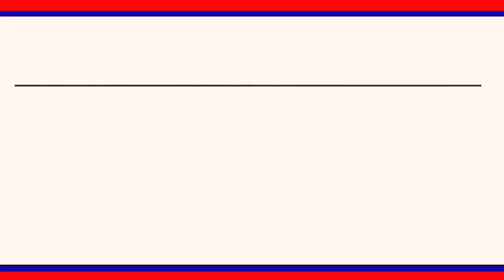కొదురుపాక గ్రామంలో టిఆర్ఎస్ ఆధ్వర్యంలో కెసిఆర్ వివాహ వార్షికోత్సవం వేడుకలు నిర్వహించారు||LRT NEWS